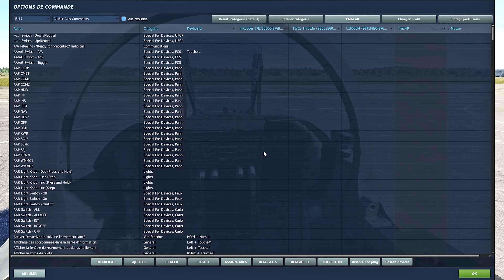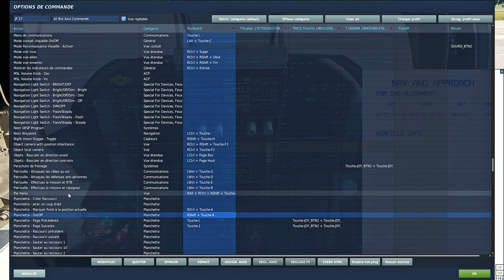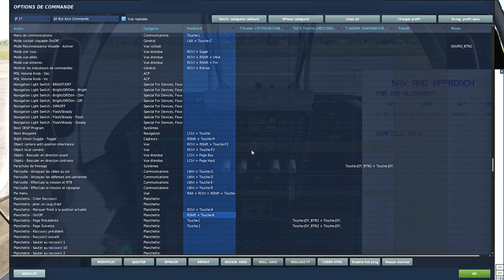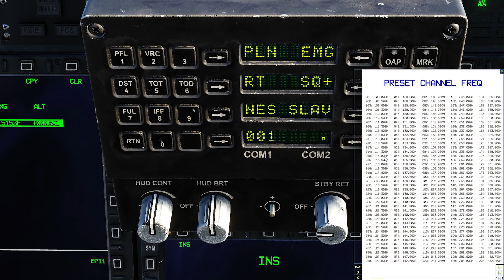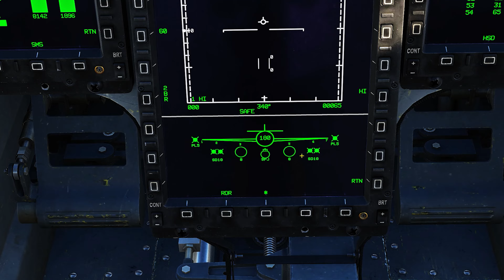JF-17 Démarrage rapide - DCS WORLD